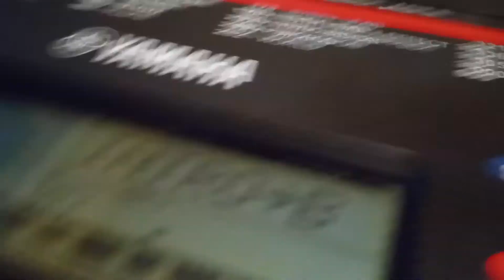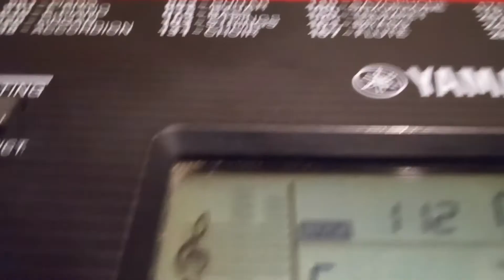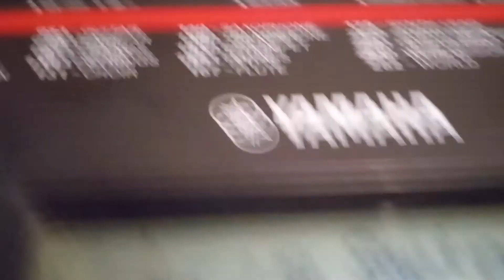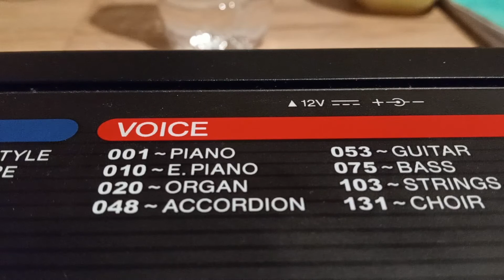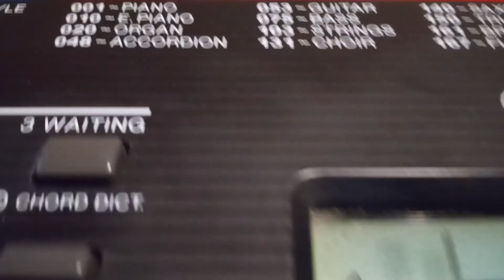17. Piano Yamaha PSR-E263 - Intro/Ending (2)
0:00 108 ~ TRADITIONAL
2:12 117 ~ WALTZ
3:37 123 ~ 130 PIANIST